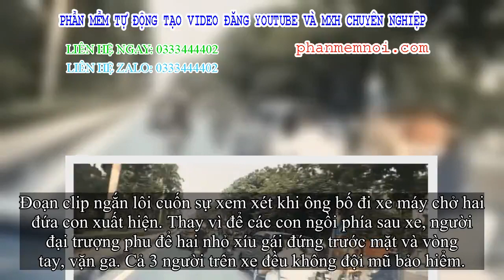✅ CLIP: Bố chở 2 con gái đi học, địa điểm đứng của những đứa trẻ khiến người xem sợ hãi sợ hãi